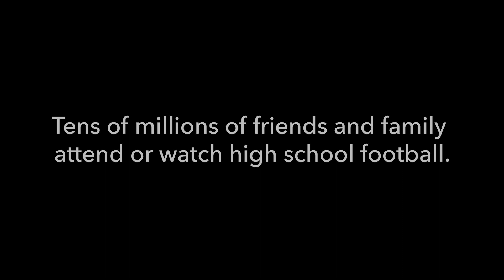Country Ball Season Two Trailer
High school coaching prodigy head coach Jesse Chinchar, who has gained over 500 scholarship offers for players at his small private school, hunts down diamonds in the rough. Rural players who are great yet aren’t getting exposure and can’t get a scholarship. Jesse changes all that, helps get exposure and offers for these players. In return, Jesse takes part in adventures in hunting, shooting, fishing that each player masters in and takes Jesse on.

Become an ASN Fan for free!